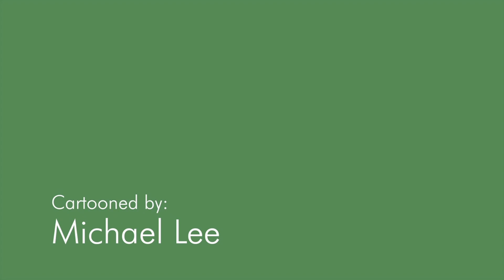Agriculture Commissioner's Job Explained